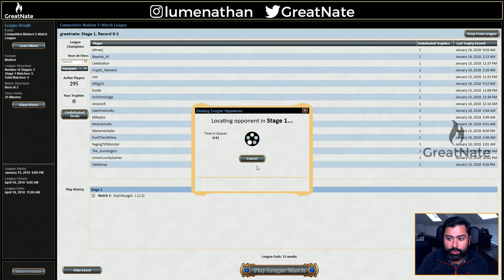Jeskai Geist vs Grixis Shadow | Round 2 | Modern MTG Magic the Gathering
Jeskai Geist vs Grixis Shadow | Modern MTG Magic the Gathering